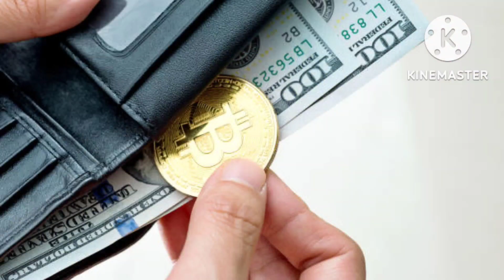ನೀವು ಎಷ್ಟೇ ಕಷ್ಟಪಟ್ಟರೂ ನಿಮ್ಮಲ್ಲಿ ಹಣ ಇರಲ್ವ 😌ಇದನ್ನು ಪರ್ಸ್ ನಲ್ಲಿಇಡಿ How to Save Money in Purse#moneytips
ನೀವು ಎಷ್ಟೇ ಕಷ್ಟಪಟ್ಟರೂ ನಿಮ್ಮಲ್ಲಿ ಹಣ ಇರಲ್ವ 😌ಇದನ್ನು ಪರ್ಸ್ ನಲ್ಲಿಇಡಿ How to Save Money in Purse#moneytips#money